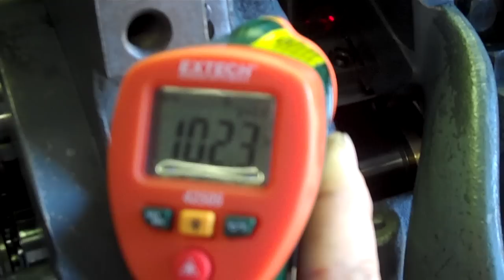Davenport Model B - Multi-Spindle Screw Machine #2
- Davenport Model B - Multi-Spindle Screw Machine, Rebuilt, Reconditioned and Used Machines and Replacement Parts and Tooling